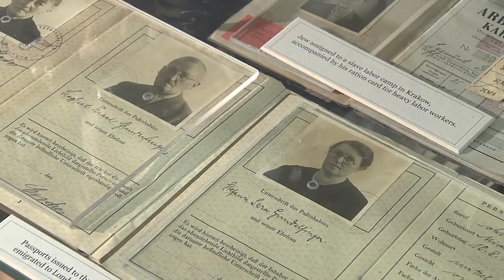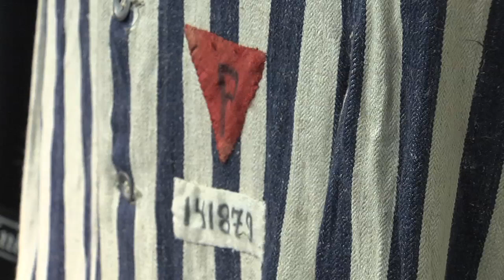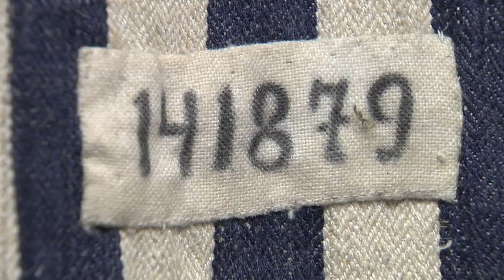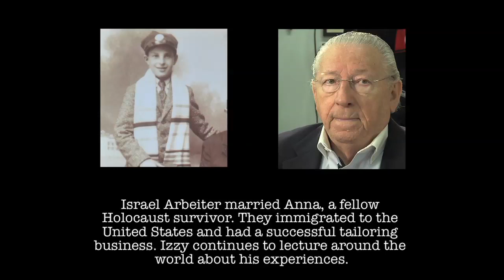Holocaust Survivor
This is a clip from a documentary "World War II: Saving the Reality" narrated by Dan Aykroyd. Produced by Tim Gray and the WWII Foundation. Izzy's longer story is told in a full length documentary "A Promise to My Father", also seen on PBS. All films are available through

I've shared this clip in honor of this man and his personal story and out of a deep respect for him I will not open comments to negativity or hate. If you are looking for forum to discuss or challenge history, race or religion, please look elsewhere. Thank you.